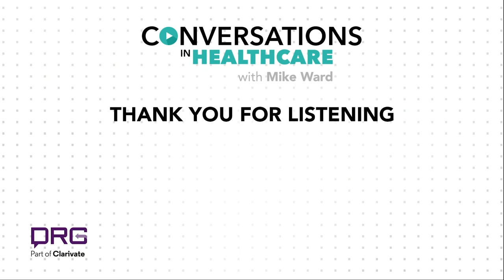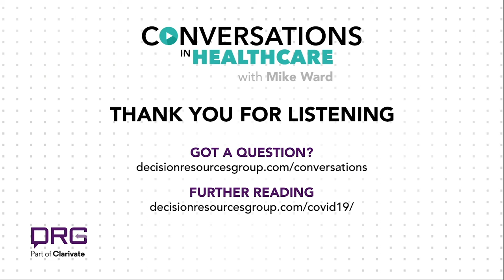A novel approach to treating neurodegenerative disease – FULL – Leen Kawas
In this episode of Conversations in Healthcare, Mike Ward, Global Head of Thought Leadership at DRG, part of Clarivate, speaks with Dr. Leen Kawas, president and CEO of Athira Pharma. Dr. Kawas shares the company’s innovative approach to treating Alzheimer’s disease by developing small molecules to restore neuronal health and stop neurodegeneration. They also discuss Athira’s recent IPO following a successful series B funding round, all during the pandemic. Learn more in the full episode.